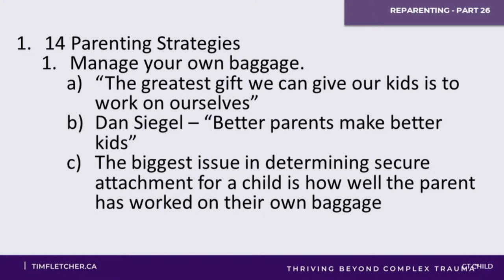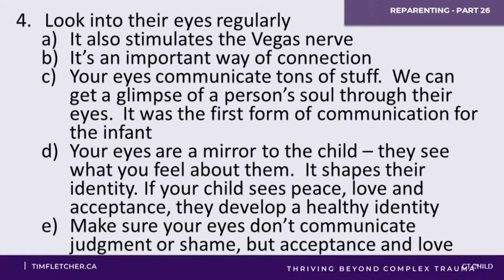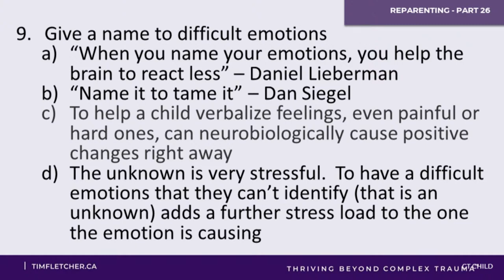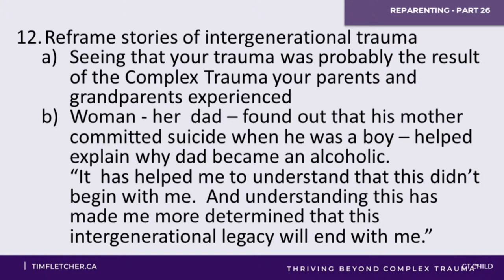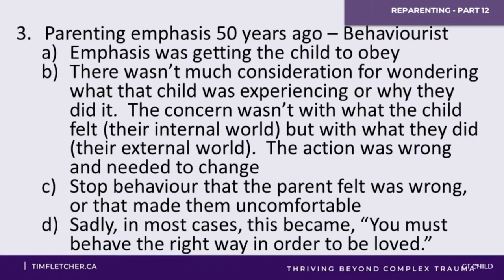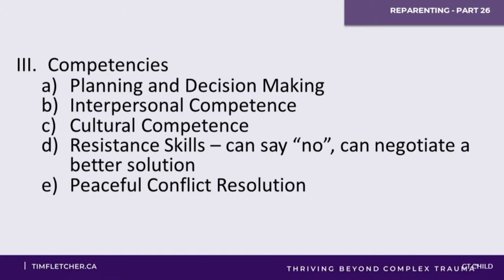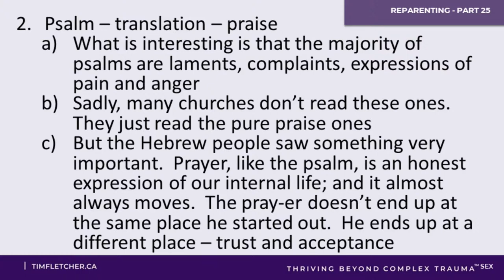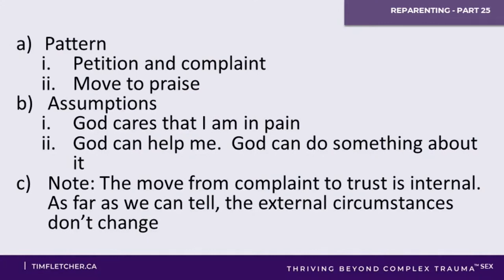Re-Parenting - Part 26 - Parenting a Complex Trauma Child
Another way to describe re-parenting is to think of it in terms of parenting a child with Complex Trauma. This is a child who already has many unhealthy coping tools and is using survival tools in an attempt to feel safe. Today, Tim shares strategies for parenting and re-parenting Complex Trauma.